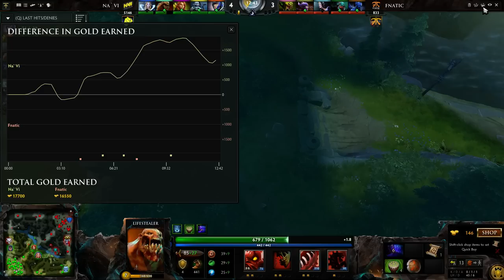Navi vs Fnatic // FINAL del ASUS ROG Dream League partida 2